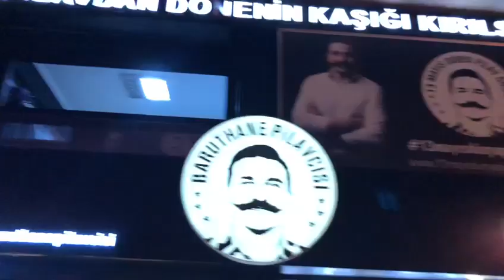NALET BEBE'NİN KABUSU OLDUM! | BARUTHANE PİLAVCISI | BUGÜN NE YİYECEĞİZ ?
Baruthane pilavcısı olarak bugün ne yiyeceğiz diyerek vine fenomeni Nalet Bebe'nin kabusu oldum ve ona tavuklu pilav yedirdim.

Youtube kanalıma hoş geldiniz. Birbirinden eğlenceli, öğretici, eğitici videolarla karşınızda olacağız. Pilav nasıl yapılır, püf noktaları nelerdir? Bugün Ne Yiyeceğiz nasıl ortaya çıkmış ve geleceğe nasıl ilerleyecektir gibi sorularınıza yanıt bulacağınız, aynı zamanda pilav işini ciddiyetinden biraz çıkarıp nasıl eğlenceli halde size sunabileceğimizi göreceğiniz videolar üretiyor olacağız..
Sizleri Beşiktaş ve Şişli şubemize bekleriz. Pilavdan dönenin kaşığı kırılsın! Pilavla kalın hoşça kalın...

Baruthane Pilavcısı | Bugün Ne Yiyeceğiz | Kutsal Bıyık | Bıyıklı Pilavcı | Pilav Üstü Lokanta | Pilav Üstü Her Şey